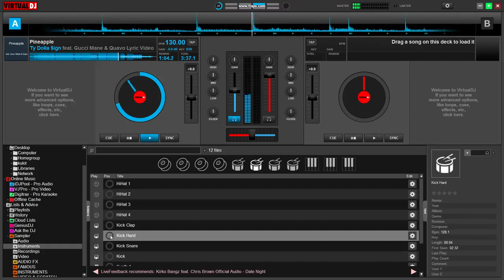DJ BLITZADELIC-BASS BOOSTED PINEAPPLE BY QUAVO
BASS BOOSTED HUNCHO